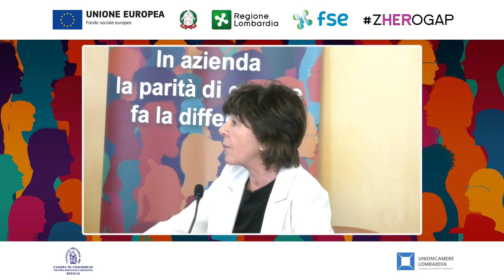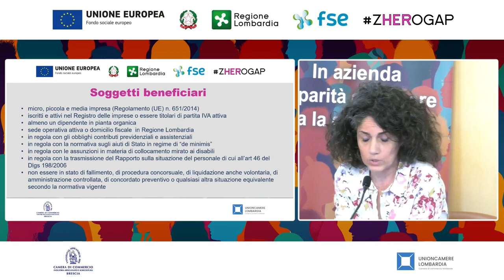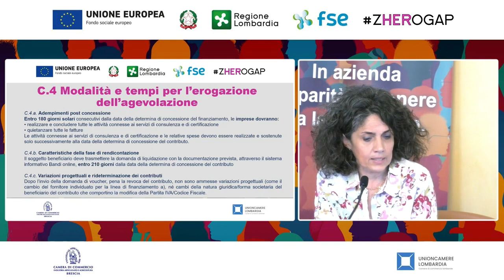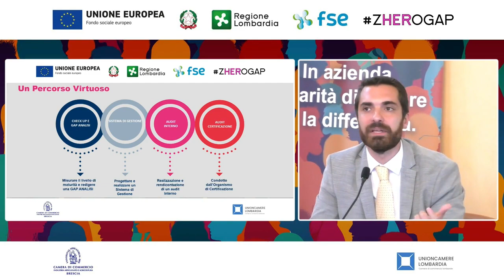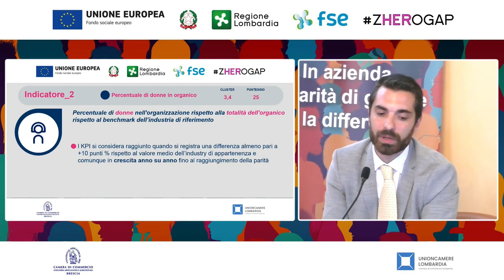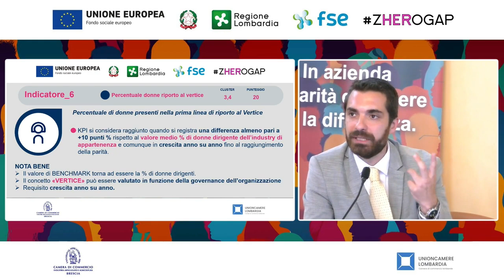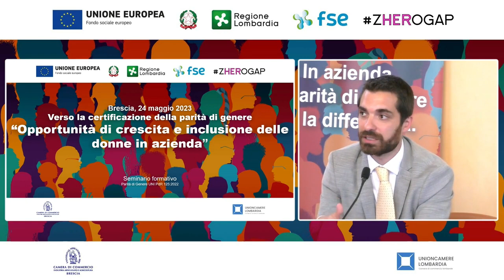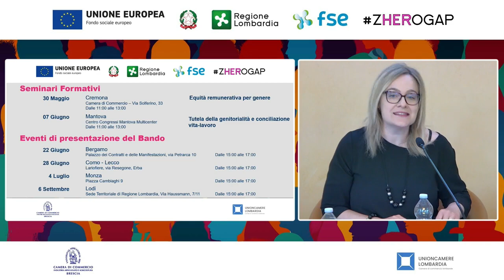Brescia, "Opportunità di crescita e inclusione delle donne in azienda"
Seminario formativo certificazione parità di genere